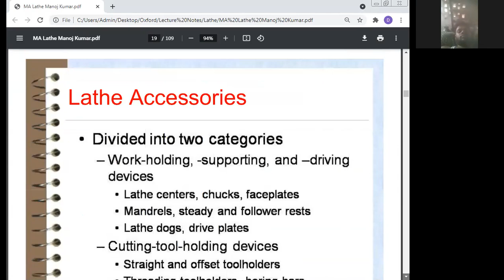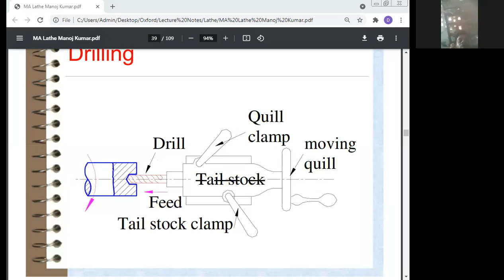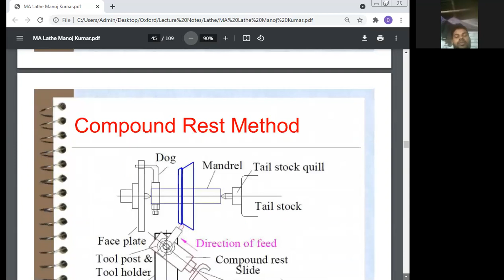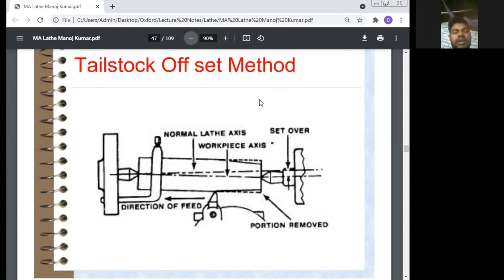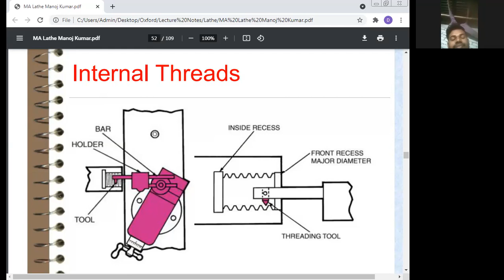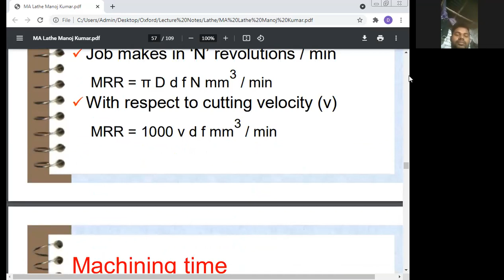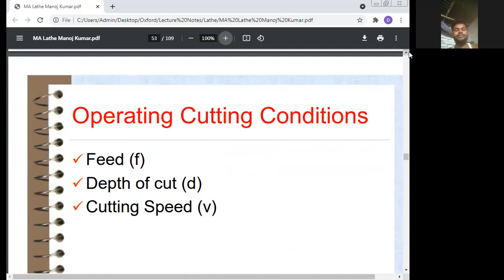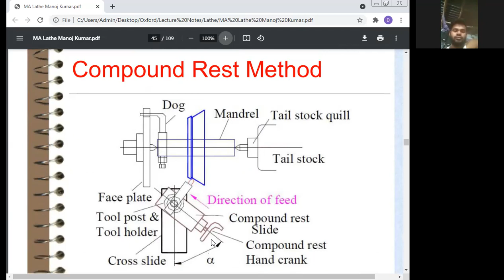Internal Facing and Turning Lathe Machine, Dr Manoj Kumar, Maa Yashodhara Private Industrial Traini